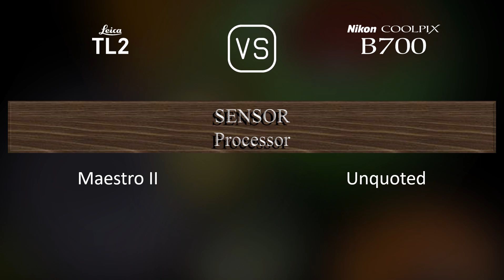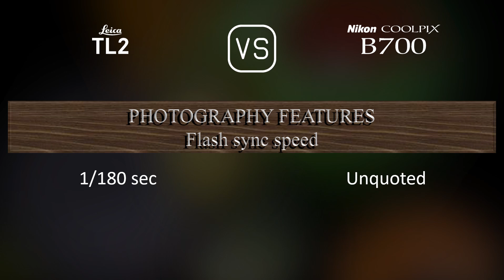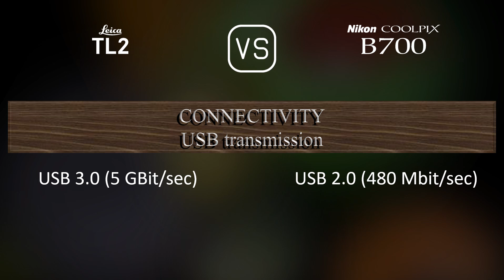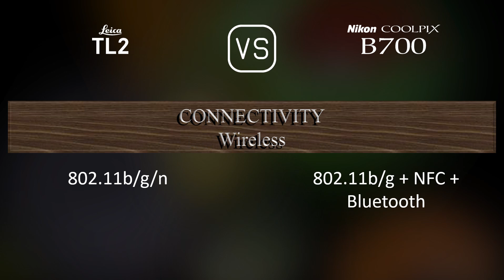Leica TL2 vs. Nikon COOLPIX B700: A Comparison of Specifications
This video overviews the Leica TL2 and the Nikon COOLPIX B700 in a parallel comparison of specifications.

00:25 LAUNCH
00:33 BODY
00:40 SENSOR
01:01 IMAGE
01:16 OPTICS & FOCUS
01:58 SCREEN
02:16 VIEWFINDER
02:30 PHOTOGRAPHY FEATURES
03:24 VIDEOGRAPHY FEATURES
03:38 STORAGE
03:42 CONNECTIVITY
04:07 PHYSICAL
04:24 MISC